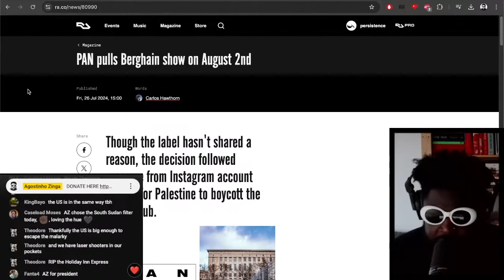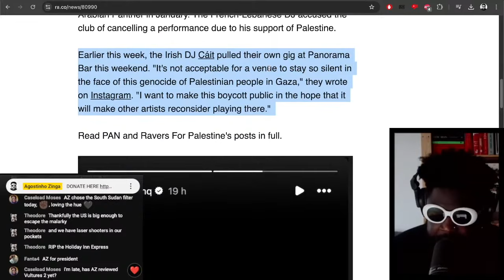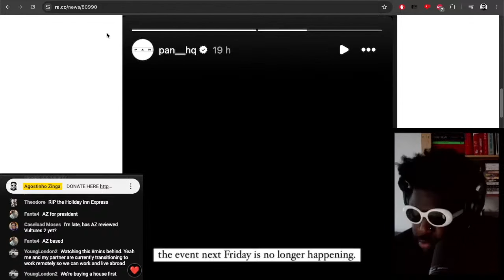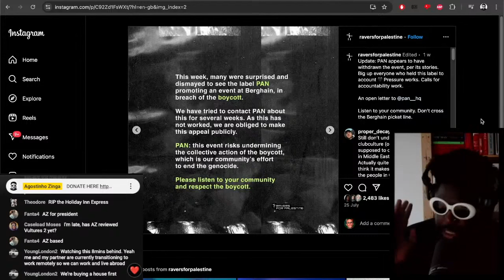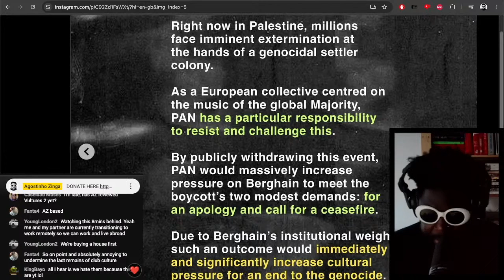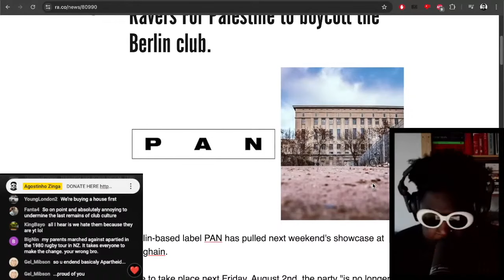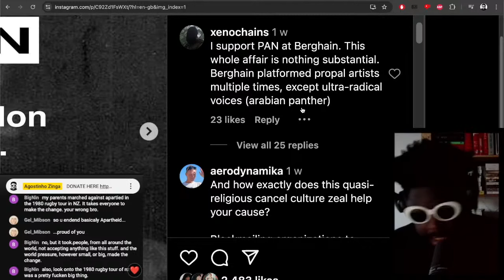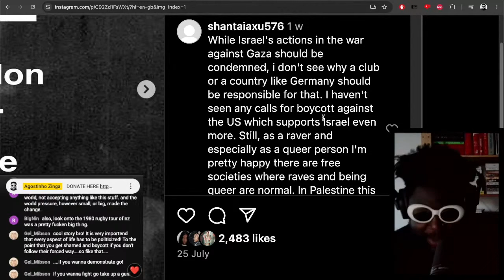PAN CANCELS BERGHAIN NIGHT last minute due to online pressure